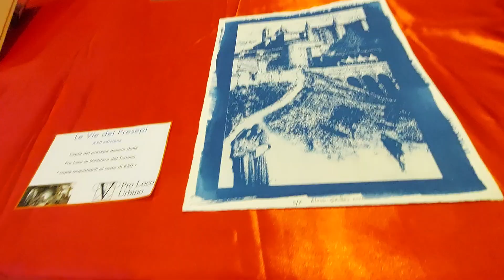"Le vie dei presepi" a Urbino! Parte 2